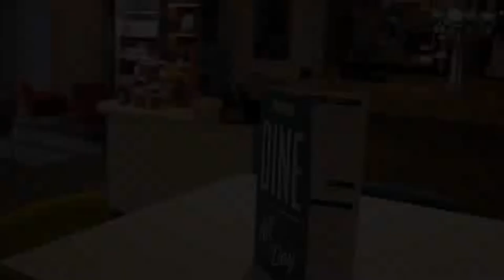Holiday Inn Preston, an IHG Hotel, Preston, United Kingdom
About Property:
Holiday Inn Preston is located in the heart of Preston city centre, offering easy access to the region’s major road network, including the M6, M61, M65 and the M55. All that the city has to offer is within easy reach, including shops, restaurants, attractions and nightlife. Free Wi-Fi is provided.
The hotel is fully air conditioned, with 133 comfortable, modern en suite rooms, which feature TVs with Freeview, a work desk and power shower. There is also free wired internet in al...
Property Type: Hotel
Address: Ringway, Preston, PR1 3AU, United Kingdom
Searching For
1. Holiday Inn Preston - an IHG Hotel - Preston - United Kingdom
2. Holiday Inn Preston - an IHG Hotel - Preston - United Kingdom Address
3. Holiday Inn Preston - an IHG Hotel - Preston - United Kingdom Rooms
4. Holiday Inn Preston - an IHG Hotel - Preston - United Kingdom Amenities
5. Holiday Inn Preston - an IHG Hotel - Preston - United Kingdom Offers and Deals
Audio Credit:
Track Title: Subway Dreams
Artist: Dan Henig